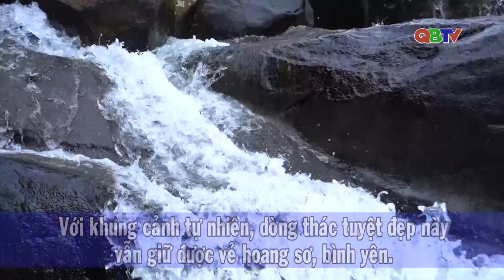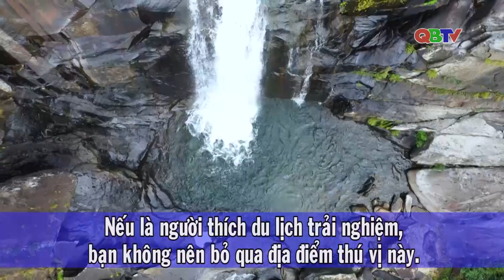Khám phá vẻ đẹp Thác Tam Cấp| QBTV